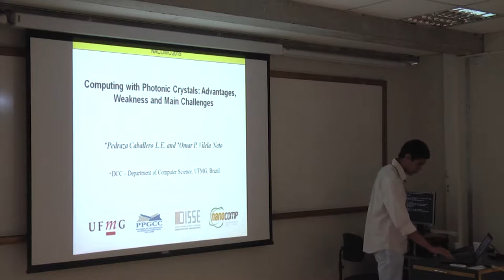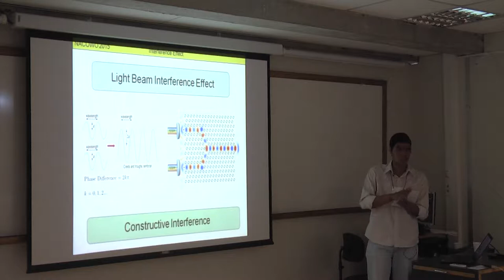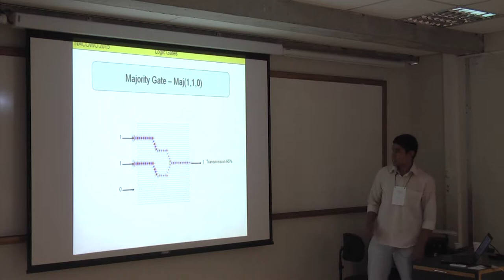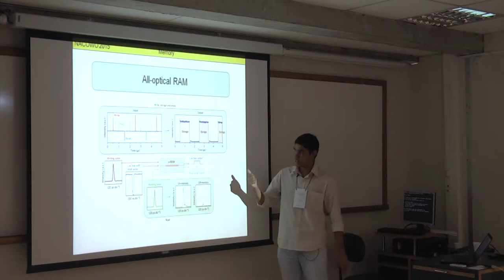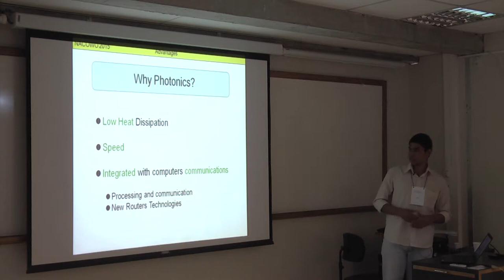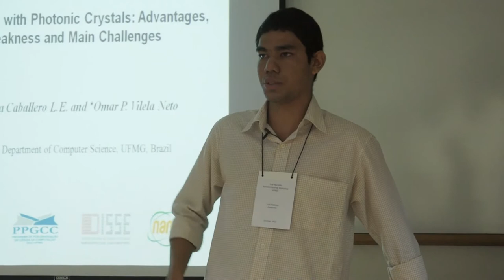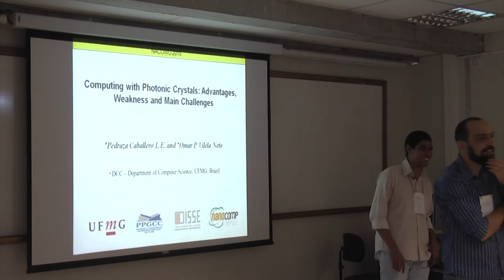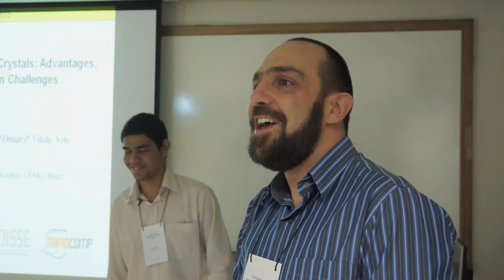Luis Pedraza - Computação com Cristais Fotonicos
Apresentação no "2nd Nanocomputing Workshop"  (NaCoWo) em Belo Horizonte, MG, Brasil, auxiliado pela CAPES.